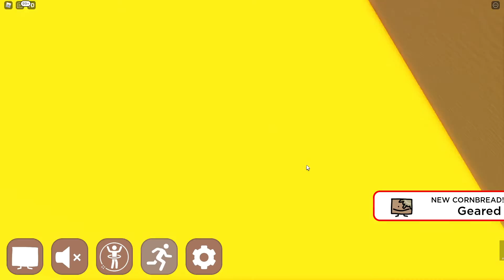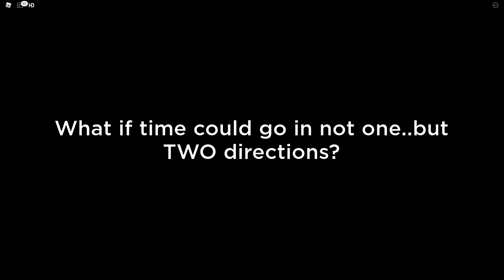Find the Cornbreads! 🍞 All Badge Found 37/50 in Roblox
⏱️ ► Played To Times -
1 Hour 20 Minutes

🎥 ► It is play Developer Belong to YouTube -
Empty!

HOW TO FIND ALL 36 CORNBREADS in Find the Cornbreads | ROBLOX

🧏‍♂️🔇 Deaf 💙

📝 [About] 📝
⌛ After the Destruction of the Cloverworld, the Cornbreads were scattered all around the world...
🚨 BUGS ARE TO BE EXPECTED AS THE GAME IS STILL IN EARLY DEVELOPMENT

👍LIKE the game for an update!

🔍 Your main goal: Find all of the Cornbreads
🤝 Team up with your friends to track them all down
🗺️ Travel through various biomes and dimensions
❔ Uncover new species of Cornbreads that have never been seen before

⚠️ Puzzles, buttons do not save but Cornbreads do!

🏅 Badges 🏅
FULL FOUND! 37